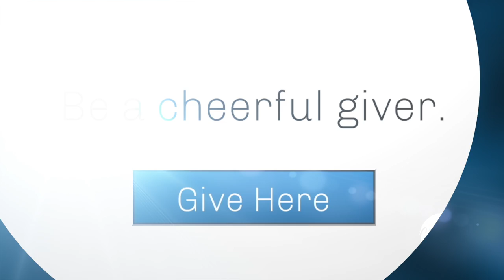Online Service / 05-22-22 / Pastor John Bunting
We are so excited about what God is doing at ClearView Church, and in this week's online service, we honor our graduates, and Pastor John shared a fantastic word on "Influence."